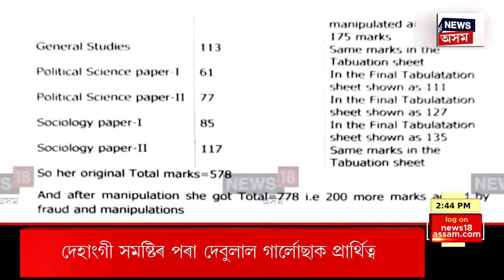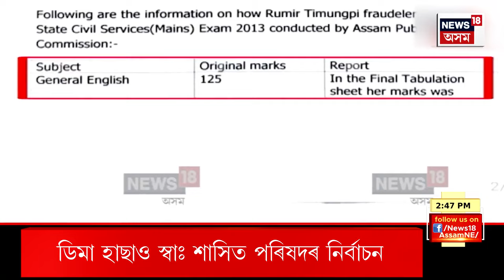Assam News | IPLত নতুন অভিলেখ | ২০ কোটি ৫০ লাখত পেট কামিঞ্চক কিনিলে চানৰাইজাৰ্ছ হায়দৰাবাদে